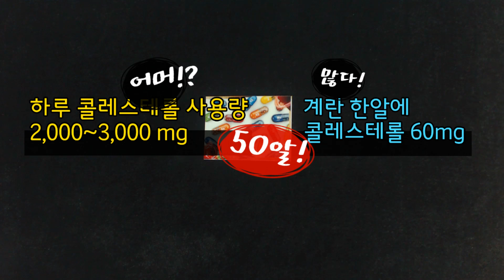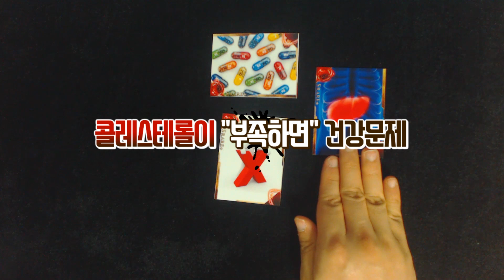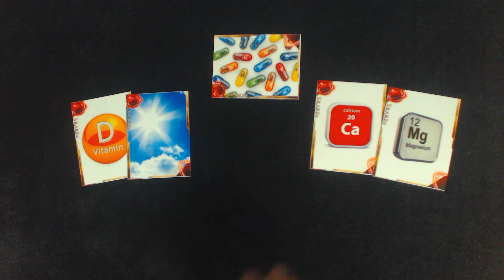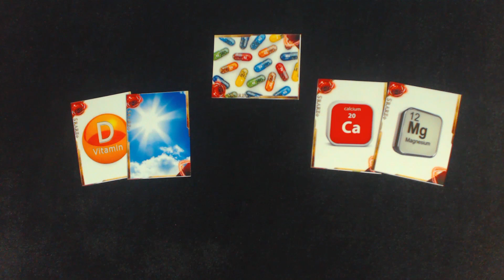비타민 미네랄 너무 많고 복잡해요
비타민과 미네랄이 종류가 너무 많고
서로 연결되어 있어서 따로 먹으면 안되고
너무 복잡한데 이해하기 쉽게 설명 좀 해주세요